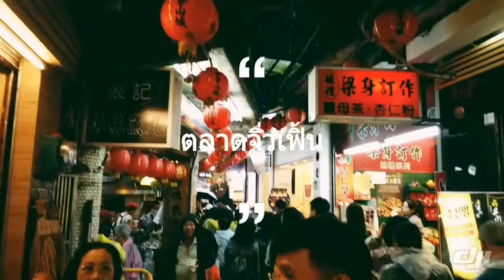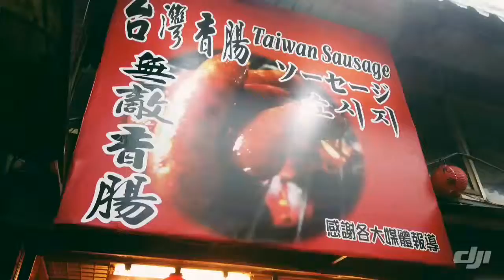Taiwan EP8 : แวะตลาดโบราณจิ่วเฟิ้น